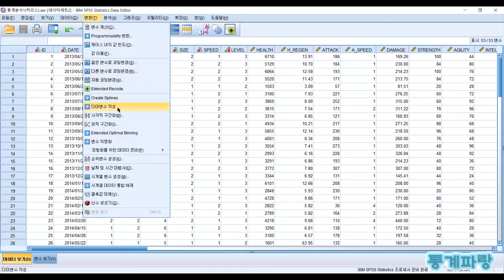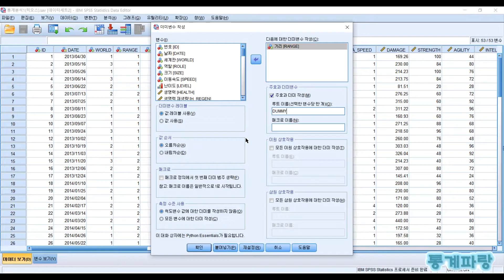SPSS를 활용한 분류분석 - (32) 더미변수 작성(Making Dummy Variables)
더미변수 작성(Making Dummy Variables)

가변수를 손쉽게 생성할 수 있습니다.